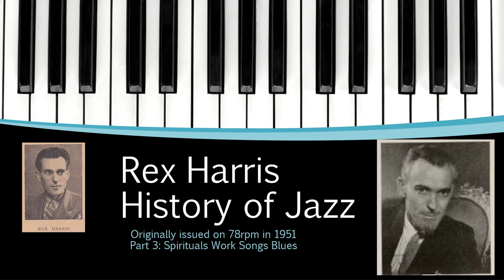History of Jazz by Rex Harris Part 3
A History of Jazz, by Rex Harris (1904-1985). The author of several books on jazz. Originally issued on five 78rpm discs in 1951.